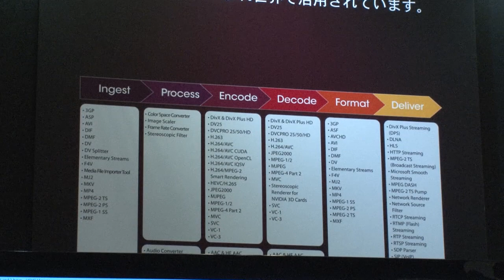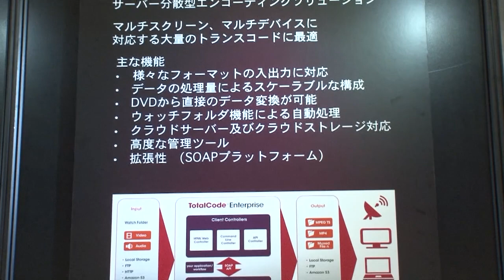【Inter BEE 2012】Rovi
CODEC SDK
HEVC
Total Code
Divx Plus streaming
G-Guide